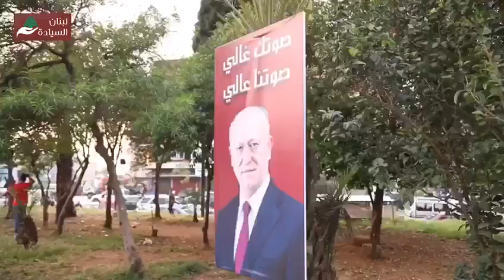مهرجان الوفاء للواء أشرف ريفي في منطقة البداوي الأبية (اشترك بالقناة)